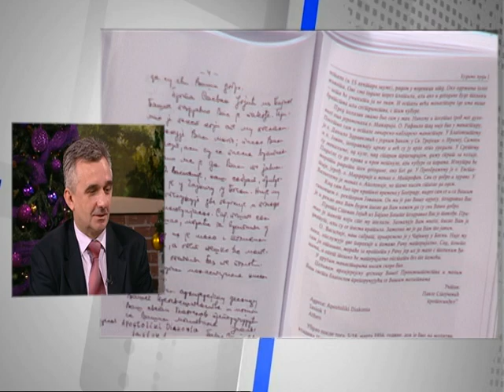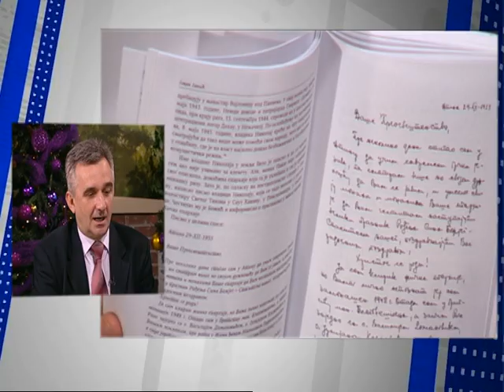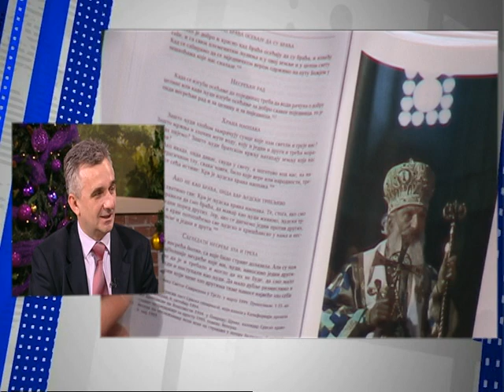Dobro Jutro - Jovana & Srdjan - prof.dr Ljubinko Radenkovic, Jovan Janjic - 06.01.2017.